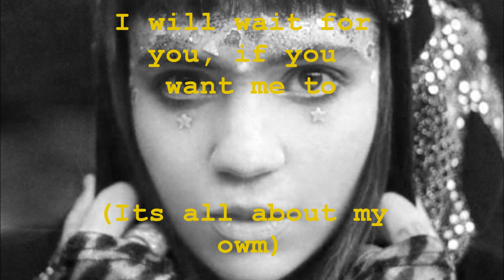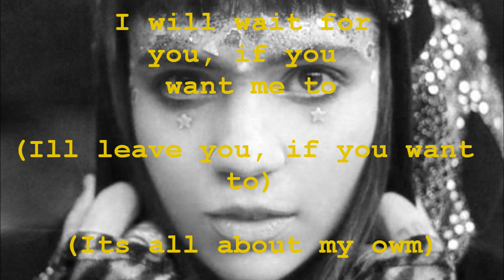Grimes - Infinite ♡ Without Fulfilment (lyrics on screen)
Grimes // Infinite ♡ Without Fulfilment
Intro track to the third studio album, Visions, by Grimes (Claire Boucher)

Probably the most pointless video ever made..